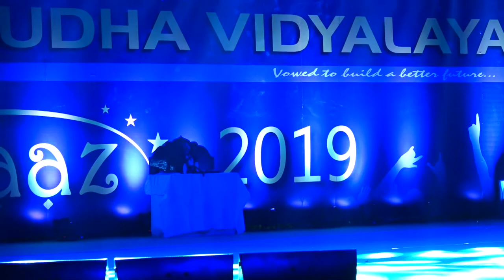Gnyana Sudha Vidyalaya,Bidar-'AAGAAZ'-2019-ANNUAL DAY-STD-I-E & II-A-DANCE